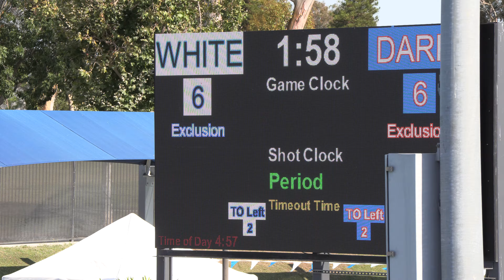Game 5 - Q2- 16U, SB Premier A vs West Valley Gold A Water Polo JOs 2021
Game 5 - Q2
16 U Championships Division
West Valley Gold A (White) 10 vs SB Premier A (Dark) 9
USA Water Polo Junior Olympics - JOs2021
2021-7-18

SB Premier (9) vs West Valley Gold A (10) White